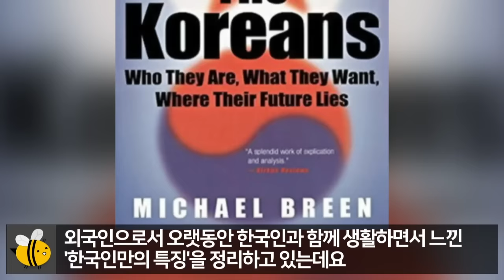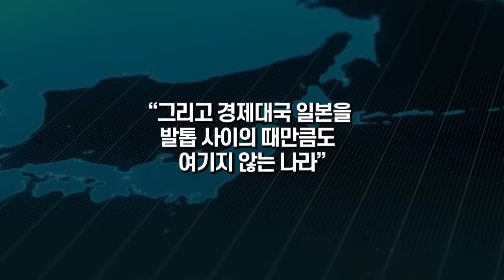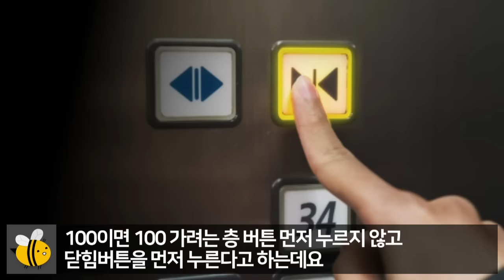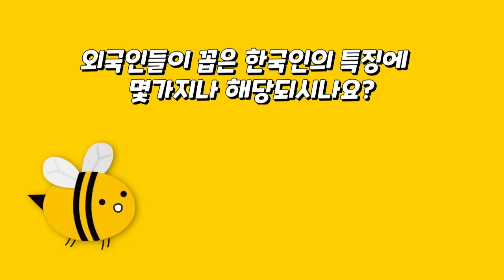한국왔던 SNS스타 설명에 빵터진 진행자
언제나 꿀같은 소식을 전해드리는 꿀튜브입니다
영상이 도움 되셨다면 '구독'과 '좋아요' 부탁드리겠습니다
시청해 주시는 모든분들에게 항상 감사드립니다